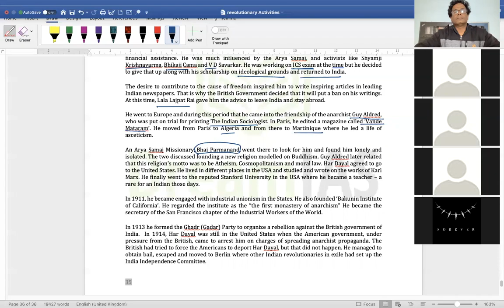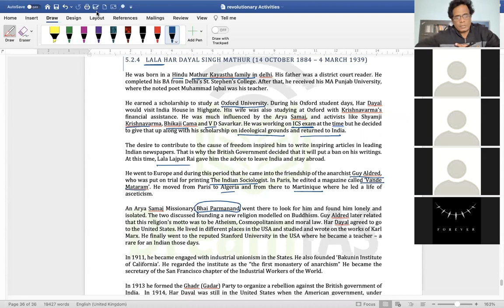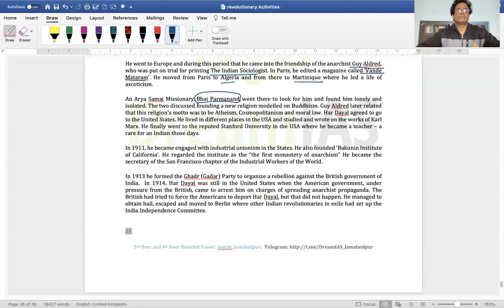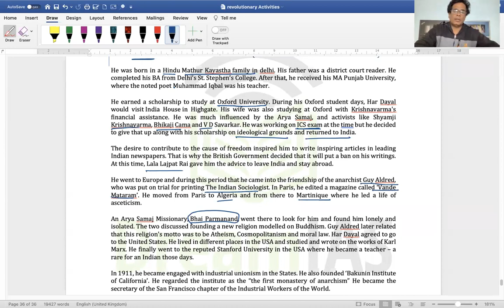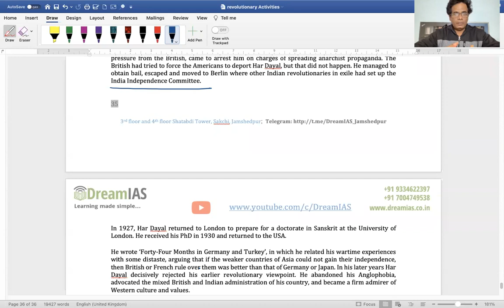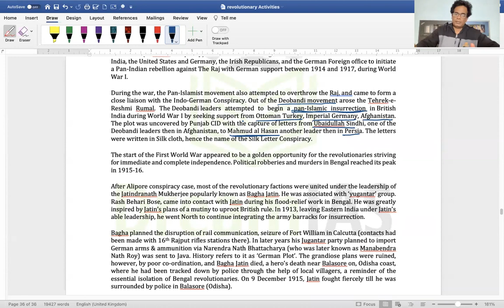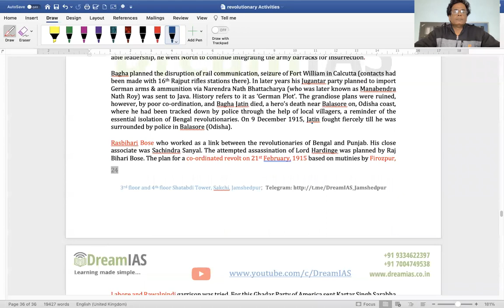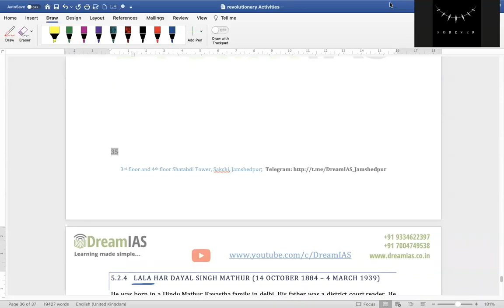Modern History for UPSC: Lala Har Dayal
In this video I have covered the biography of Lala Har Dayal